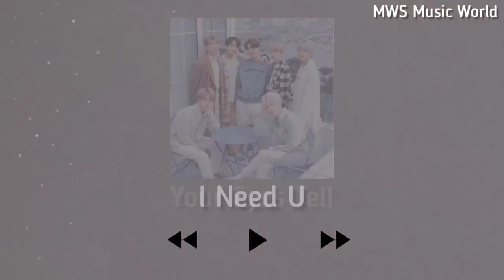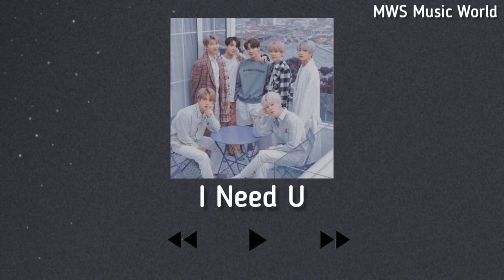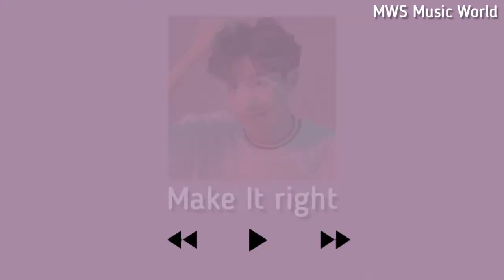BTS Piano for Studying and Sleeping / Study Music Sleep Music/chill music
BTS Piano for Studying and Sleeping / Study Music Sleep Music
0:00-4:04 Euphoria(Jungkook)
4:05-7:28 Save Me(BTS)
7:29-11:07 Life Goes On(BTS)
11:08-15:38 Spring Day(BTS)
15:39-19:41 Stay Gold(BTS)
19:42-23:50 Your Eyes Tell(BTS)
23:51-27:24 I Need U(BTS)
27:25-30:56 Blood Sweat & Tears(BTS)
30:57-34:14 Black Swan(BTS)
34:15-37:48 Make It Right(BTS)
37:49-37:56 Closer

If you offend, please contact my email and I will delete this video.